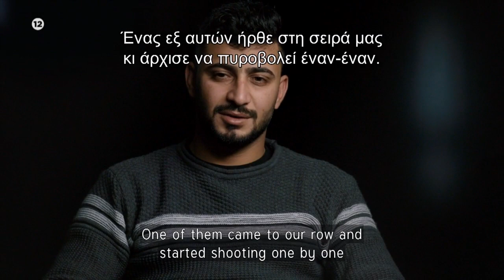Ιράκ: Πόλεμος Χωρίς Τέλος | Trailer | 21/2/2021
Το 5o Μέρος σε Α' Τηλεοπτική Μετάδοση

Κυριακή 21/2 στις 00.30